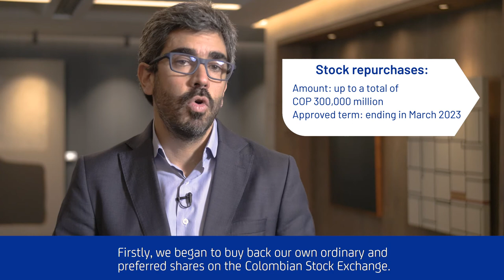Quaterly Results 1Q 2021 - Ricardo Jaramillo, Grupo SURA's CFO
1Q2021 Results Ricardo Jaramillo, Vice President of Business Development and Corporate Finance of Grupo SURA, explains the consolidated financial results of the Company as of the first quarter of 2021.

Jaramillo explains why these results shows a recovery in Grupo SURA's investments, drived by a positive commercial behavior and a disciplined control of expenses in Suramericana and SURAAssetManagement.